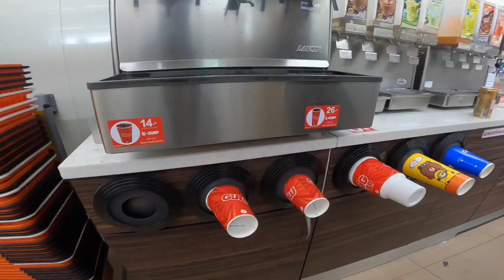ဆိုင်ကယ်နဲ့ မြို့ပတ် Vlog